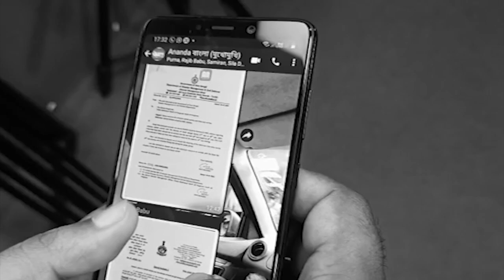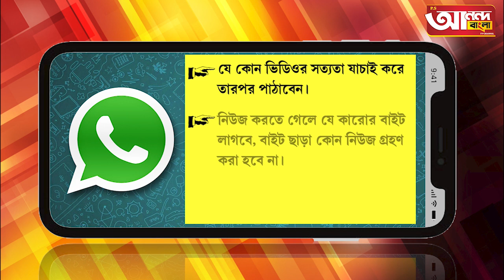ঘাটালের বন্যা দুর্গত এলাকায় মেদিনীপুর কুইজ কেন্দ্রের ত্রাণ বিতরণ